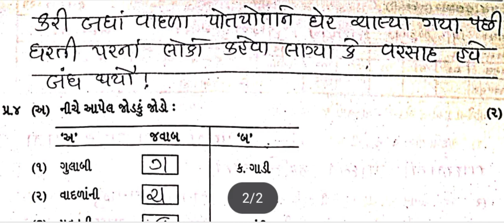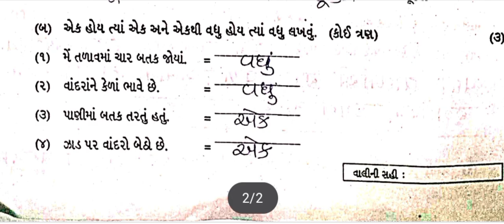Std3 Gujarati Test Pepar Solution 26 07 23